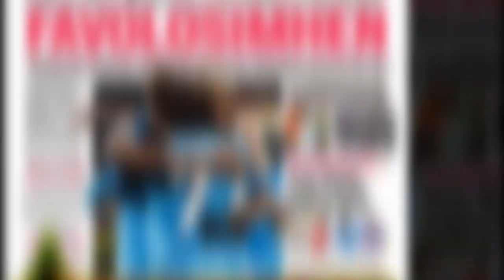Senkó, che combini? Il gesto dell'ex Juve confronti di un bambino è crudele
Zsombor Senko è stato protagonista di un gesto aspramente criticato. L'ex portiere della Juventus Next Gen ,attualmente in forza al Diosgyori VTK , ha crudelmente negato la possibilità a un bambino di segnare nel corso dell'intervallo del match giocato contro l'MTK Budapest.  Fischi a Senko per il brutto gesto In occasione del compleanno, infatti, il bambino aveva avuto la possibilità di entrare in campo e di gonfiare la rete : una gioia che rappresenta il sogno di tanti piccoli appassionati di calcio.